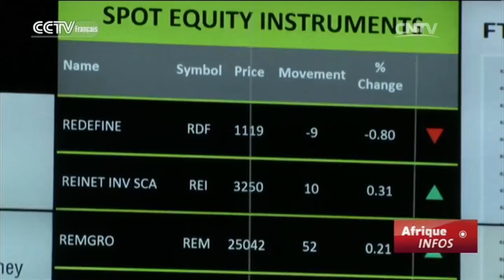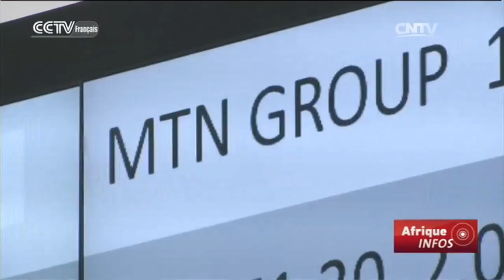Les courtiers de la SADC se rencontrent pour essayer d’accroître les liquidités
Le manque de liquidités est l'un des principaux problèmes que rencontrent de nombreuses bourses africaines.